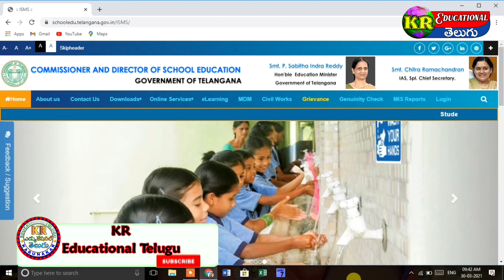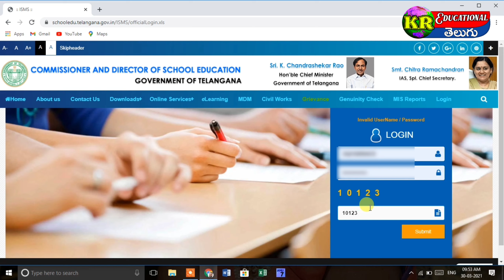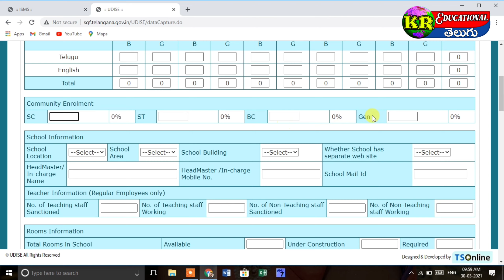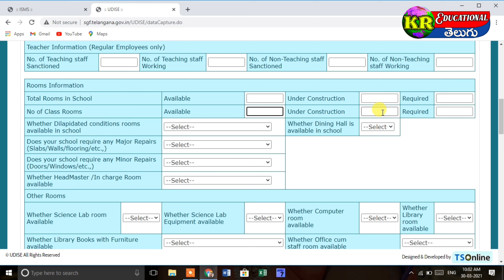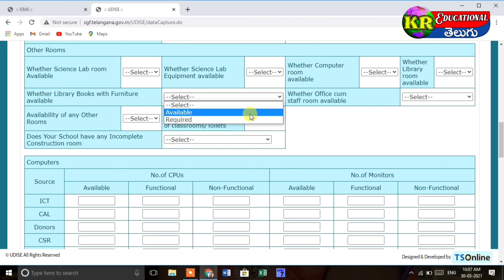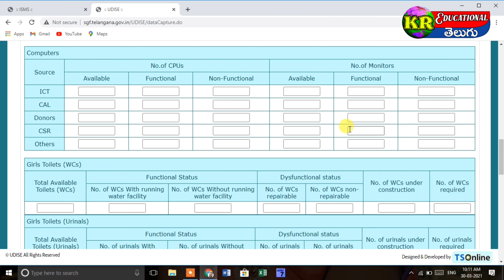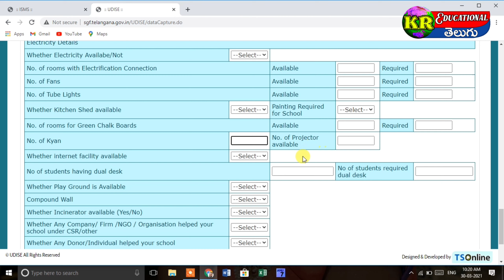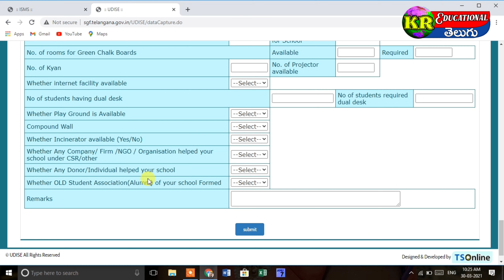How to Upload School Infrastructure Details in Child info Telugu | TS Schools Infrastructure | DSE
ఈ వీడియోలో School Infrastructure Details ఏ విధంగా Child info లో Upload చేయాలో వివరించడం జరిగింది.
ధన్యవాదములు .!!

Hello Guys I' am Karunakar Youtuber "KR Educational Telugu" in our channel. Our Channel Covers topics from 1st class to 10th class, topic related to teachers, topic related to jobs, topic related to various notifications, topic related education, topic related to students, topic related to technology, interesting topics and apps & lot's more things in KR Educational Telugu YouTube channel. Thank you for visiting. !!